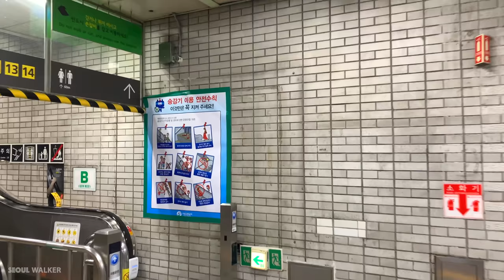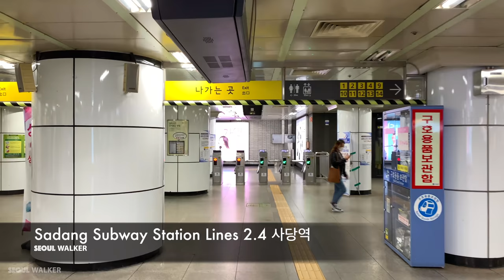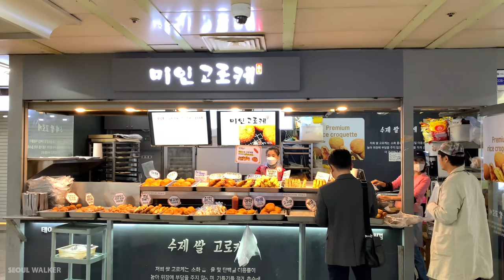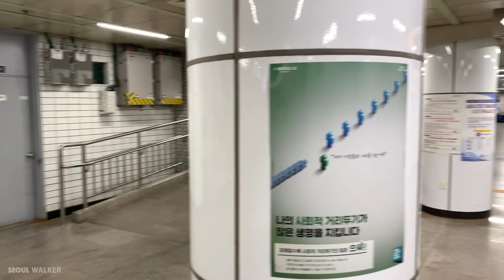[4K] Morning Rush Hour View of Sadang Station Seoul Korea Live Stream 서울 동작구 사당역의 아침 출근길 당신의 새로운 하루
안녕하세요 Seoul Walker 입니다.
서울 지하철 2, 4호선을 잇는 동작구 사당역 일대는 수도권에서 대중교통을 타고 내리는 사람이 가장 많은 곳이며, 아침과 저녁 출퇴근하는 직장인들로 매일 인산인해를 이루고 있습니다. 수도권에서 서울까지 출근시간 평균 1시간 30분. 하루 왕복 평균 3시간에 이르는 긴 시간. 당신의 출퇴근 에피소드를 들려주세요. 제 채널의 모든 구독자 분들 오늘도 화이팅 입니다!

아침 7시, 당신을 위한 새로운 영상이 공개 됩니다.
당신의 새로운 아침, 그리고 오후 저녁 저의 영상을 보며 한결 여유로운 하루의 시작과 마무리가 되었으면 하는 바램입니다. 최대한 다채롭고 흥미로운 영상을 즐기실 수 있도록 노력하겠습니다.

Hello my global friends, I'm Nathan from Seoul Walker.
Let's walk together on the morning of Sadang Station today. This area of Sadang Station is the busiest place in the metropolitan area where people take public transportation and get off. According to news reports, it takes an average of 1hr 30mins to travel from the metropolitan area (including Suwon, Gimpo, Incheon and Paju, etc) to the Seoul workplace, and 3 hours every day on a round trip.

👉 Williams Olufunmilayo

► I recommend another walking videos

The video is uploaded at 7am (LA 3pm, NYC 6pm, London 11pm. Madrid 12am, Moscow 1am, Jakarta 5am)  almost every morning in Korea time.

Sadang Station is a station on the Seoul Subway Line 2 and Seoul Subway Line 4 in South Korea.

Sadang Station has one island platform for Line 4 and two side platforms for Line 2. The Line 2 platforms of this station were the first in South Korea to have platform screen doors installed, on October 21, 2005. This station is the southern terminus for Line 4 trains that belong to the Seoul Metro.

Both platform levels are located in Sadang-dong, Dongjak-gu, Seoul.

In a survey conducted in 2011 by the Ministry of Land, Transport and Maritime Affairs on 92 administrative divisions across the country, it reported that Sadang Station is the third-busiest public transit stop following Gangnam Station and Jamsil Station. It is followed by Seolleung Station and Sillim Station.

In December 2010 the station is recorded as having the second-highest WiFi data consumption of all the Seoul Metropolitan Subway stations, following Express Bus Terminal Station and followed by Dongdaemun Station, Jamsil Station and Jongno 3(sam)-ga Station.
-from Wikipedia